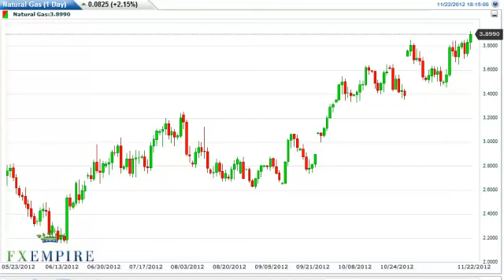Natural gas Technical Analysis for November 23, 2012 by FXEmpire.com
- November 23, 2012 commodity daily technical analysis for the Natural gas commodity. Find more information about Forex and Commodities News